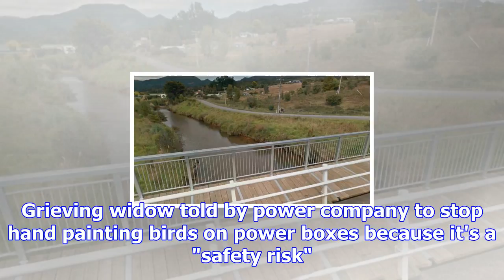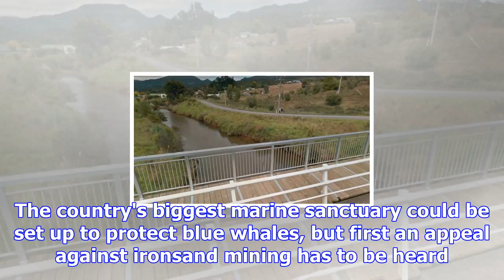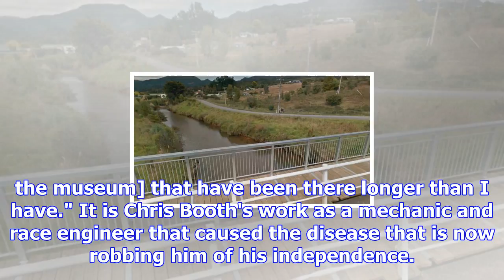Bystanders pull driver from submerged car on coromandel peninsula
A new book explores the faces behind Waitākere's war memorials. This excerpt looks at the men from P...